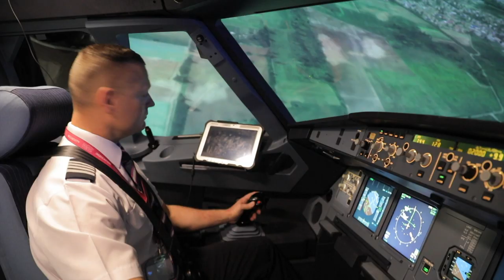«Жизнь других» Будапешт| Анонс Первый канал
Новое авторское travel-шоу Жанны Бадоевой – «Жизнь других»!
3 ноября в 10:10 смотрите новый выпуск про Будапешт!